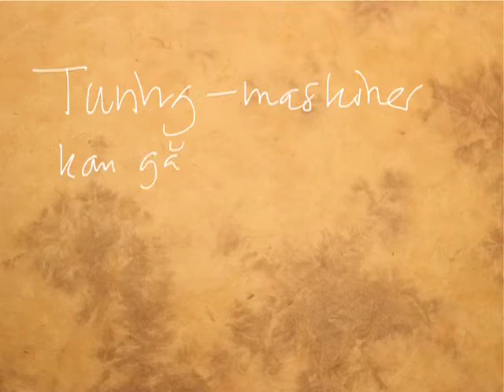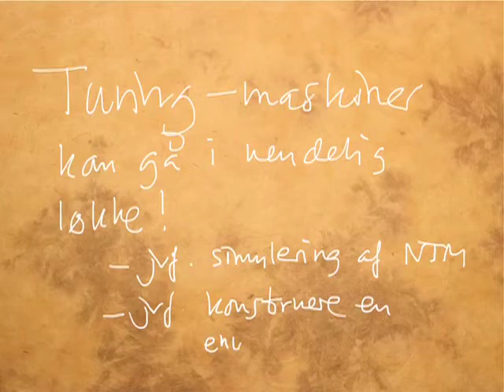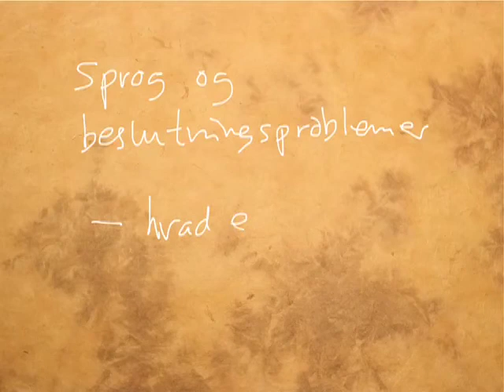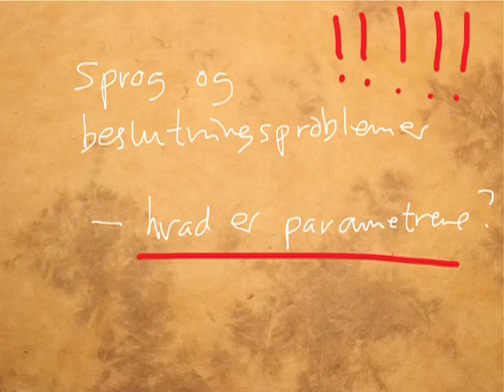Pencast 2 del 5 - Gyser